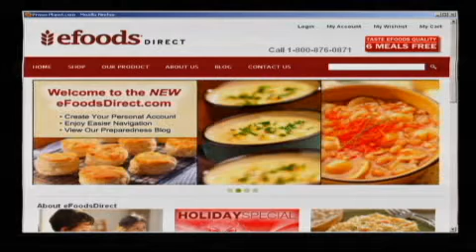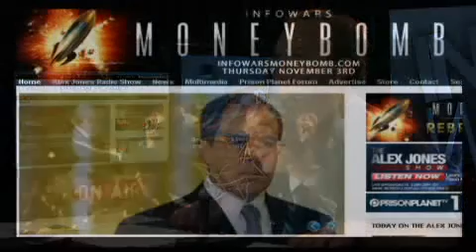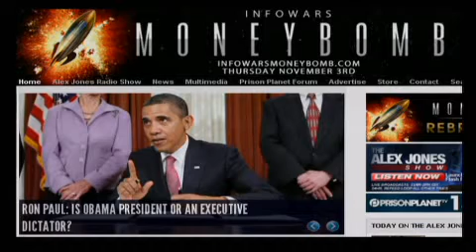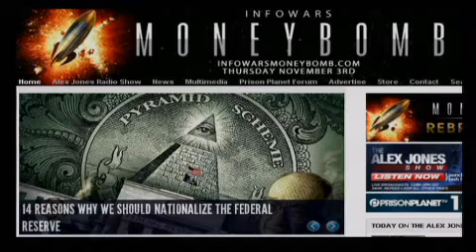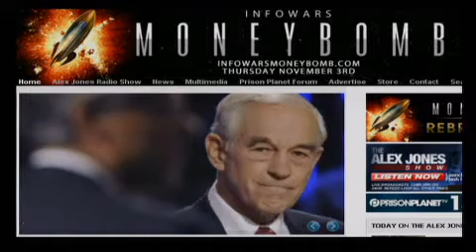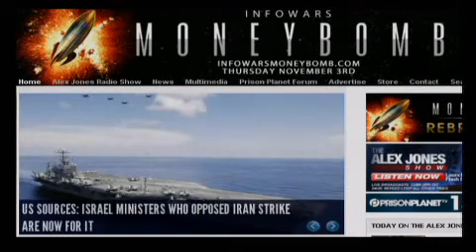2011-11-07 THE ALEX JONES SHOW.12.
NEWS Based on FACTS not PROPAGANDA. 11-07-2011

Alex talks with Dan Cofall, the host of the Wall Street Shuffle radio program on CNN 1190 AM. Cofall's bio describes him as a "Midwest native--turned-Texan" who is "a gun-loving, Federal Reserve--loathing, central bank--despising, big government--detesting, motorcycle-riding gold bug." Alex also talks about the move toward war in the Middle East as Israel prepares to attack Iran and the implosion of Greece as the debt contagion spreads.